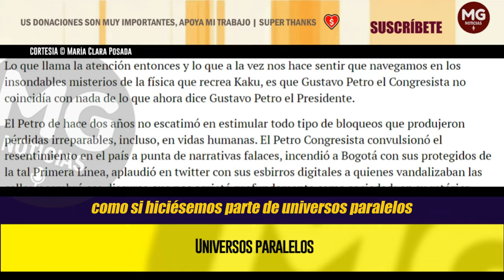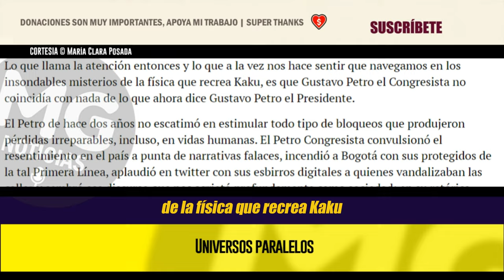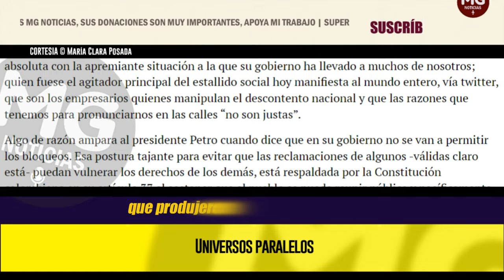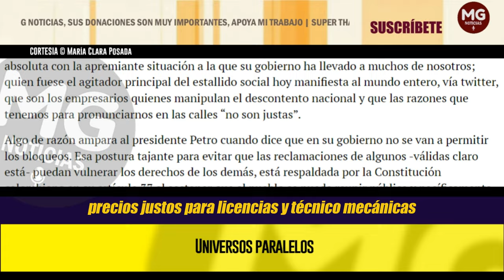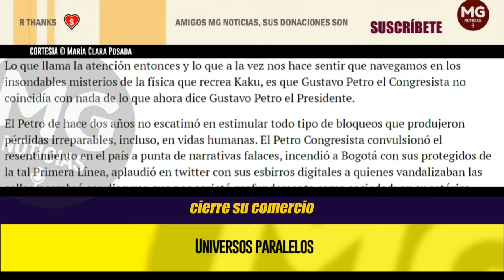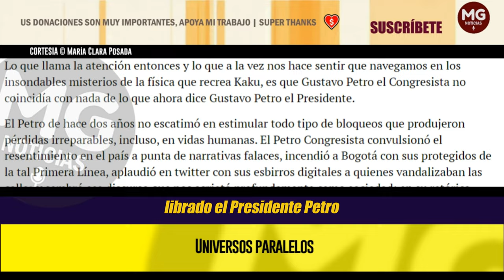UNIVERSOS PARALELOS || Petro Presidente-, encuentra su peor enemigo en Petro El Parlamentario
Como si hiciésemos parte de “Universos Paralelos” de Michio Kaku, de repente somos testigos del momento histórico en el que Gustavo Petro -el Presidente-, encuentra su peor enemigo en Gustavo Petro -el Parlamentario-. Desconociendo inexplicablemente el valor de la protesta social, evitando escuchar a la mayoría de los colombianos y mostrando una desconexión absoluta con la apremiante situación a la que su gobierno ha llevado a muchos de nosotros; quien fuese el agitador principal del estallido social hoy manifiesta al mundo entero, vía twitter, que son los empresarios quienes manipulan el descontento nacional y que las razones que tenemos para pronunciarnos en las calles “no son justas”.